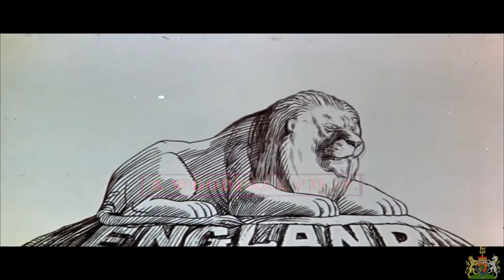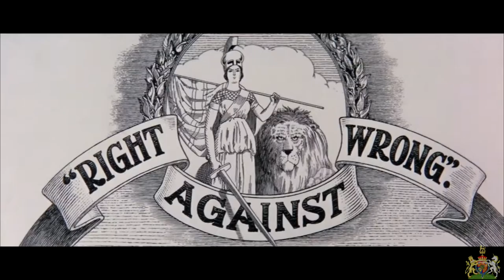British Grenadiers- Crimean War Version